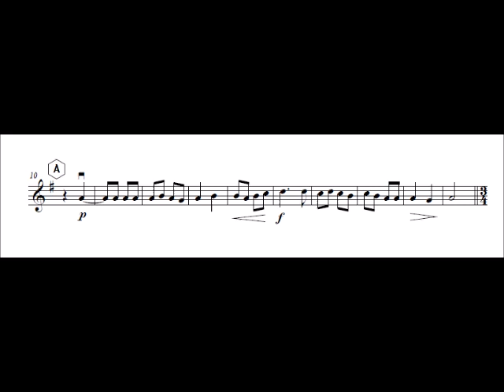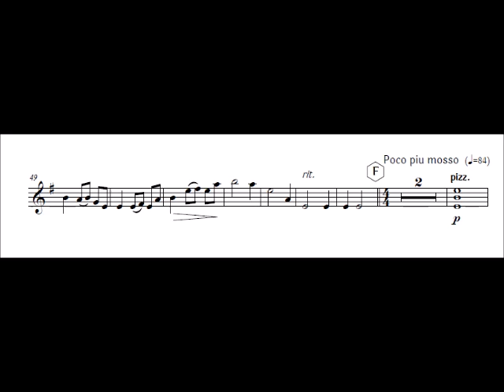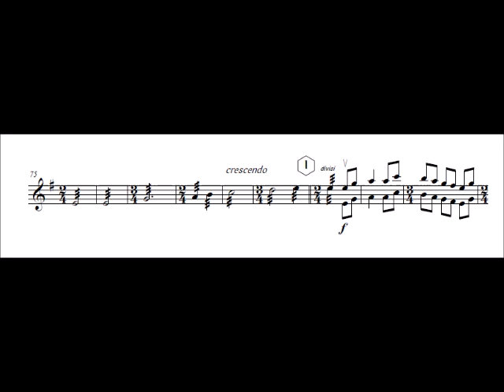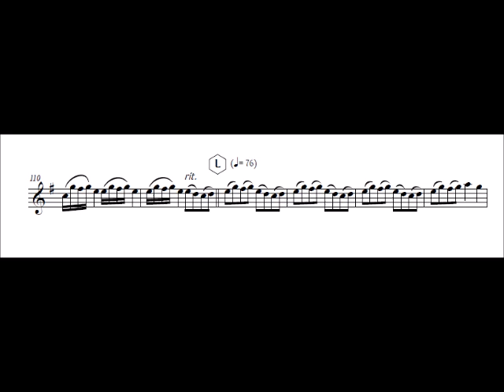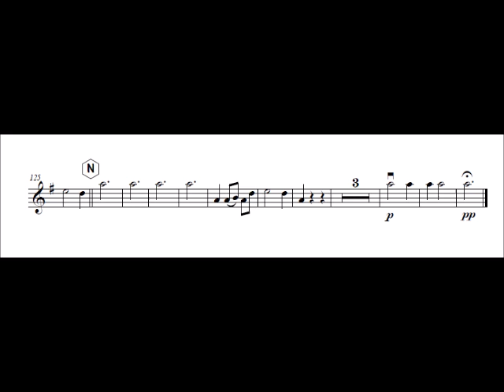Violin 1 Kremlin In the cloister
Composed by: A. Glazunov